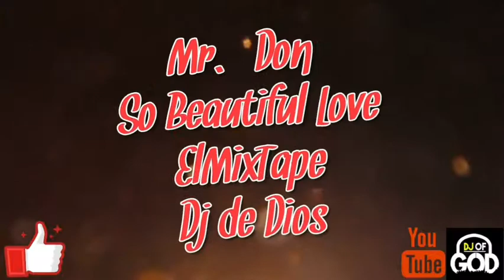Mr. Don_So Beautiful Love_ElMixTape_Dj De Dios